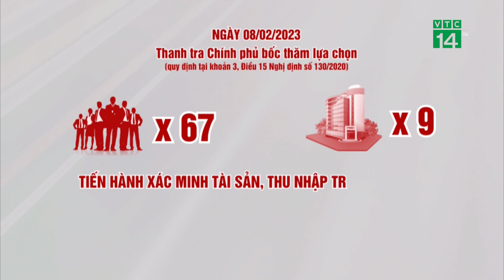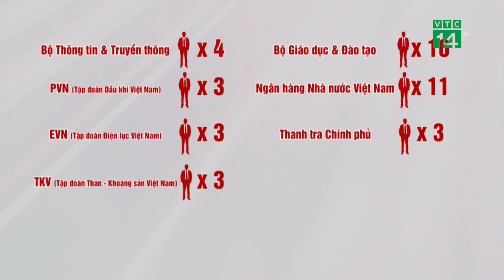Thanh tra Chính phủ bốc thăm chọn 67 người để xác minh tài sản | VTC14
VTC14 | Thanh tra Chính phủ vừa tiến hành bốc thăm lựa chọn ra 67 người đang công tác tại 9 bộ ngành, tập đoàn nhà nước để tiến hành xác minh tài sản, thu nhập trong năm 2023.